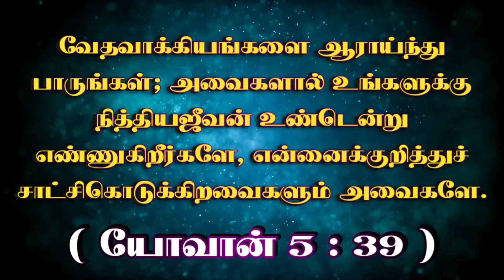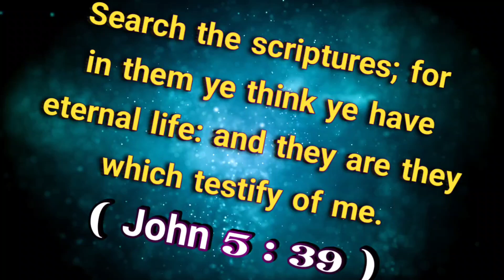இன்றைய வசனம் (13.12.22 ) - TodayBibleVerse indrayavasanam todaybibleverseintamil @ON தமிழ்